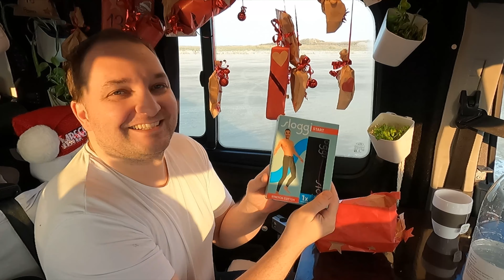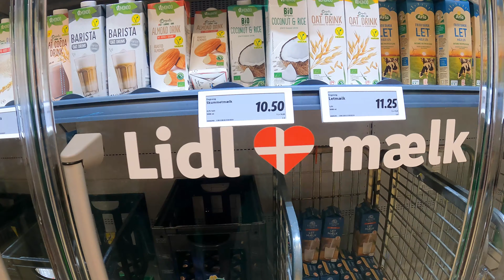Leben & Arbeiten im Camper, Autostrand Römö im Winter, wir bauen eine Schneeburg, 🇩🇰 Dänemark Vlog 4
4-köpfige Familie 👨‍👩‍👧‍👦
Seit Juli 2020 im Campervan Selbstausbau "Büffel" 🐃
als digitale Nomaden auf Tour durch Europa 🌍
Vollzeit Vanlife Weltreise mit schulpflichtigen Kindern, Homeschooling & Freilernen unterwegs

Dänemark Vlog 4 / Dezember 2022:
In diesem Video besuchen wir den Autostrand Römö in Dänemark, öffnen die nächsten Kalendertürchen, genießen unseren ersten Schnee und bauen eine Schneeburg.

Wir sind Ronny & Katharina, und reisen mit unseren Kindern Lena & Elina im umgebautem Ford Transit Wohnmobil durch Europa.
Was wir schon alles erlebt haben, und was für Abenteuer noch auf uns warten, könnt ihr auf unserem Kanal mitverfolgen.

Hier findet ihr die wichtigsten im Van verbauten Teile und einige nützliche Dinge